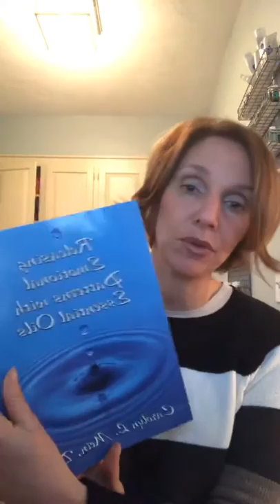Feelings App &Muscle testing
The Feelings App and how to choose the oils best for you.